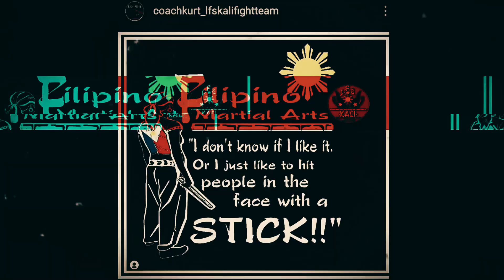Markis "Midnight" Miranda | Perception, Projection, and Presentation and Self-Defense Methodologies.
Episode 14 | "2 FMA-Nerds Talking About Stuff" | Markis "Midnight" Miranda

"Perception is Reality," but is it really?
"Projection is purposeful," but what is the purpose?

We do certain things, behaviors, skills, tools, and mannerisms to protect those whom we love.

As non-white men, we also have a few other survival skills and tools we must carry as well.

Do you agree? If so or not, why or why not?

Catch my homie, @markismiranda full episode on Spotify or YouTube at "2 FMA-Nerds Talking About Stuff" Podcast.

Remember, "why" we fight is based on love.

Spotify Podcast |
"Two FMA-Nerds Talking About Stuff"